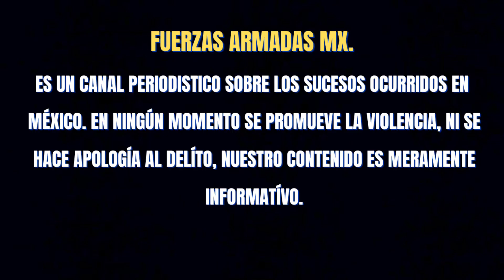GUARDIA CIVIL EN FUERTE ENFRENTAMIENTO CONTRA SICARIOS EN GENERAL TERÁN, NUEVO LEÓN 🌎🇲🇽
Elementos de la Guardia civil de nuevo leon, se enfrentaron a sicarios que los atacaron en genal teran, nuevo león.